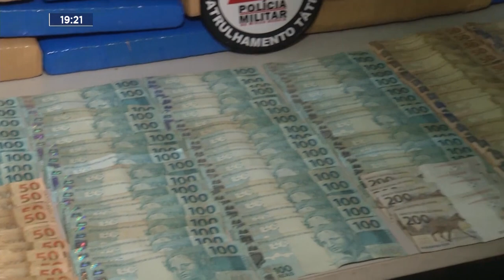Gov. Valadares: Programações de Vários Órgãos durante a Semana de Conscientização Antidrogas.